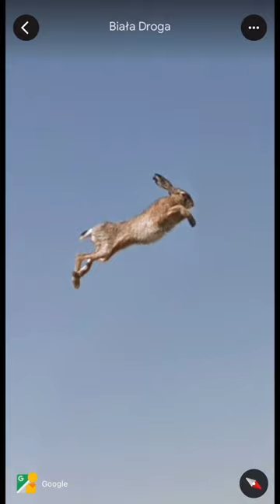Earth➡️Poland➡️hare funny meme polska shorts animal zajac